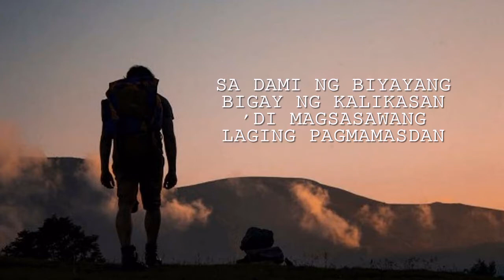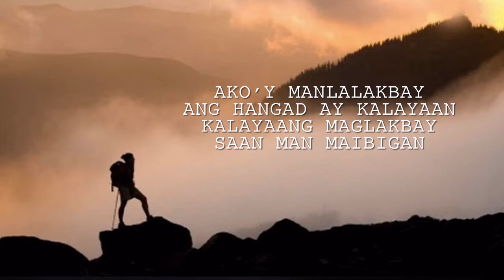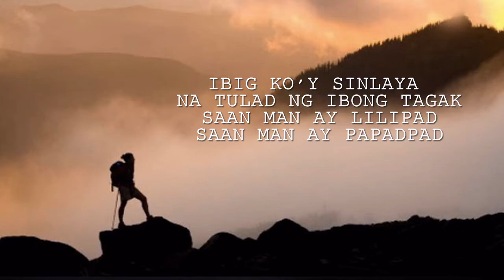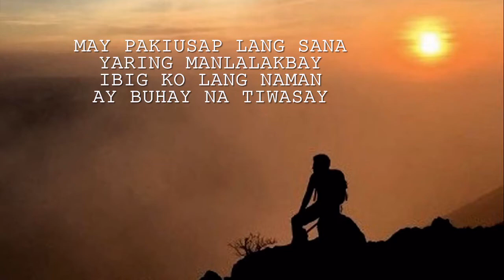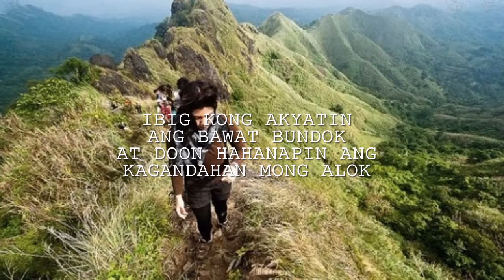"MANLALAKBAY" Composer: Dante Tierra a.k.a. ka dante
This song is dedicated to all peace loving Filipino mountaineers.

Written August 15, 2019
Las Pinas City Philippines